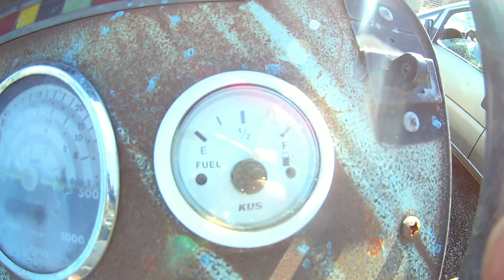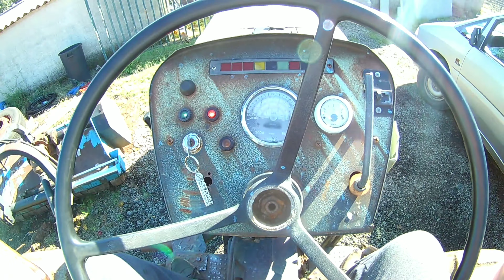Όργωμα με deutz 4506.